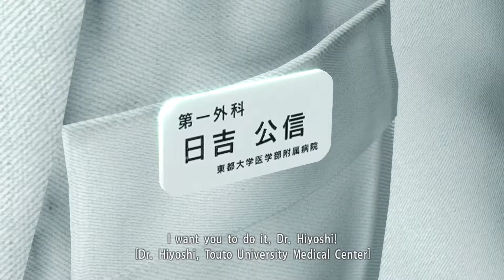Yakuza Kiwami Chapter 4 (An Encounter) | Gameplay No Commentary Part 2